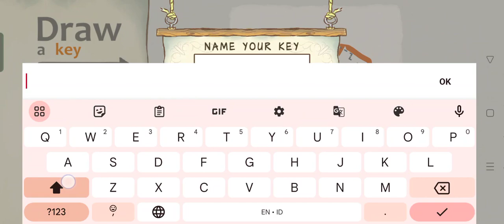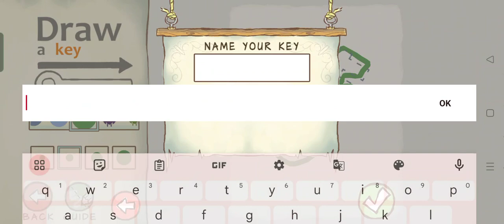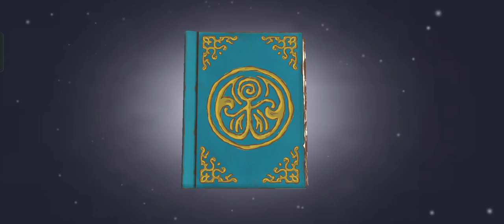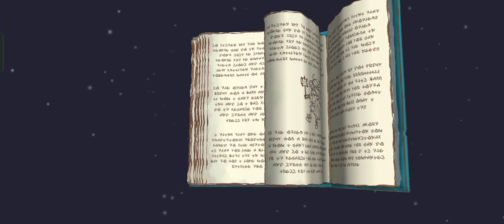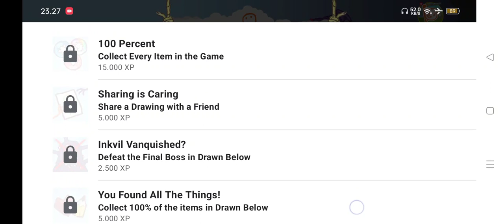KISAH AKHIR DARI MR FLAT - DRAW A STICKMAN EPIC 2 INDONESIA PART END